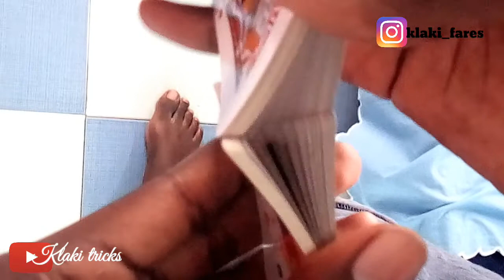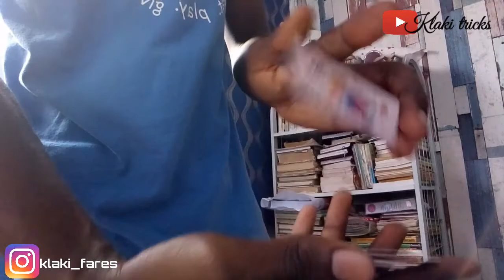Color changes & cardistry compilation | Klaki tricks